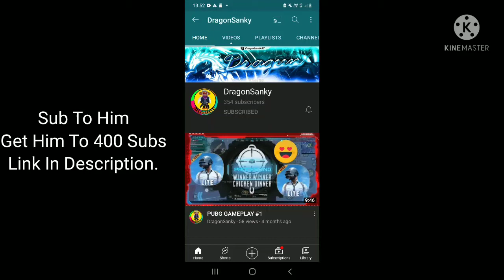Playing *SQUID GAME* In Blockman Go (Horror)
Sub Him-

BlockmanGoAndroid,BlockmanGoYoutuber BlockmanGoGlitch,BlockmanGoPro BlockmanGoLegend,BlockmanGoMod BlockmanGoNewUpdate BlockmanGoGcubes,BlockmanGoTroll, BlockmanGoGood, BlockmanGoSkyBlock,BlockmanGoStrongest BlockmanGoбедварс, BlockmanGoеггварс, BlockmanGoскайварс
BlockmanGoSkyBlock
BlockmanGoRich
BlockmanGoPro
SkyBlockPro